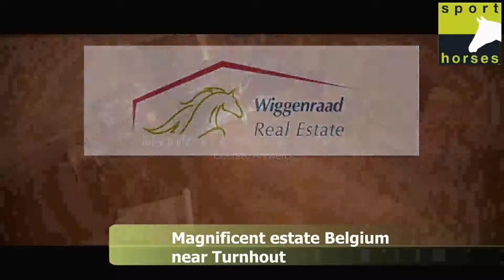Luxurious equestrian estate for sale Belgium